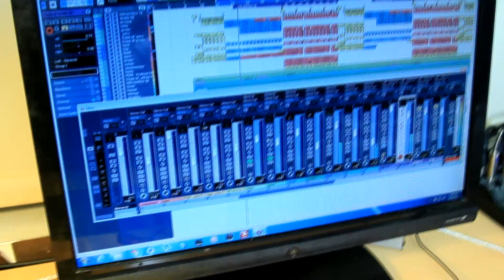ADRIAN DASU - PROMO FRUMOASA MAI ESTI IUBIRE ( IN CURAND CU ASU )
Promo Asu feat Adrian Dasu performing "Frumoasa mai esti iubire"